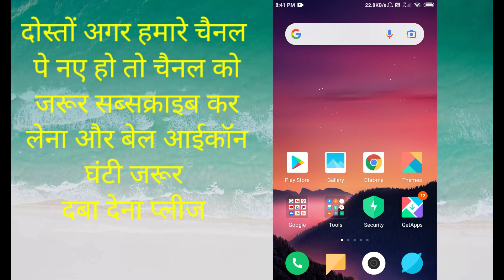Apane Phone Ke Home Screen Par Google Search Bar Kaise Laye